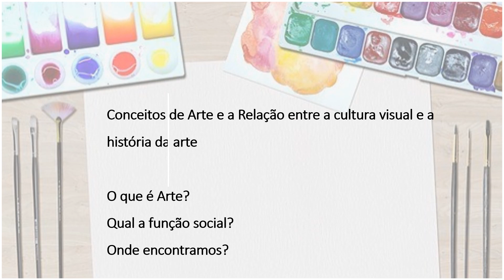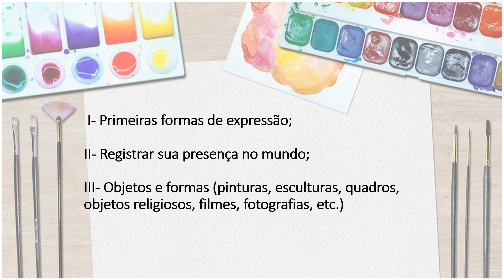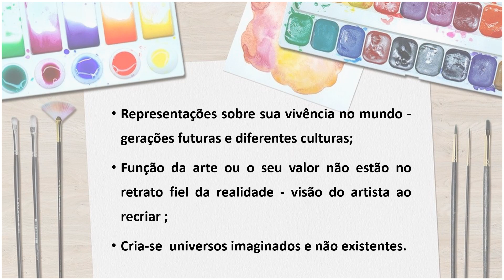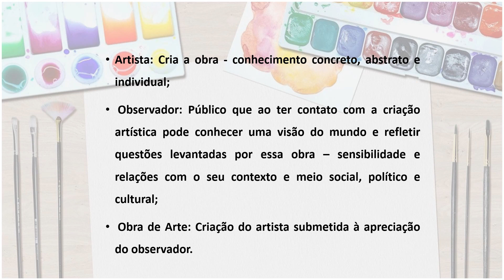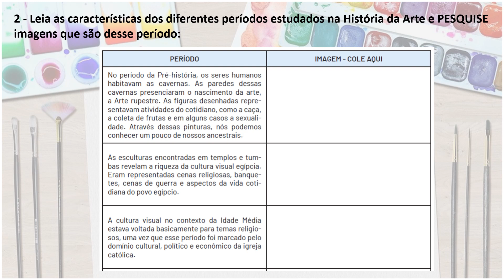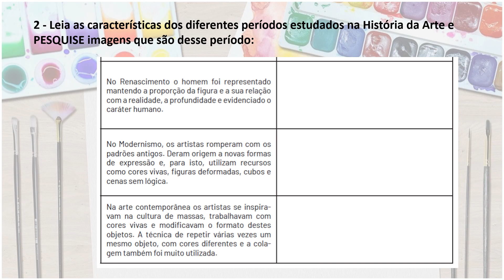1° Ano ARTE - Plano de Estudo Tutorado - Semana 01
VÍDEO EXPLICATIVO - ABORDAGEM BASEADA NO CONTEÚDO DISPONIBILIZADO PELO MATERIAL PREPARADO PELA SECRETARIA DE EDUCAÇÃO DE MINAS GERAIS